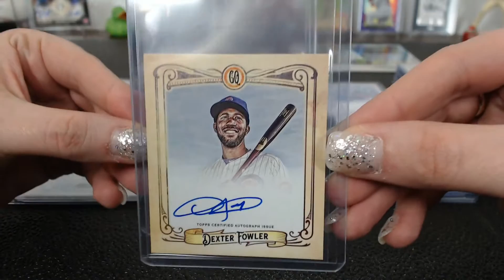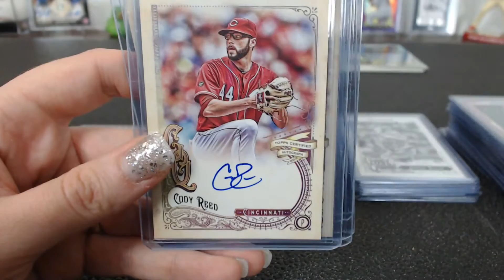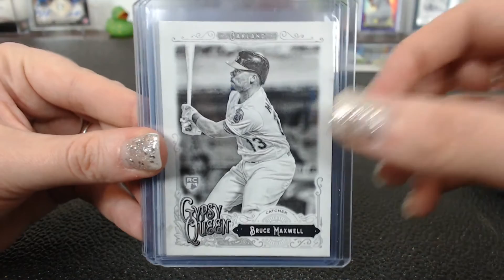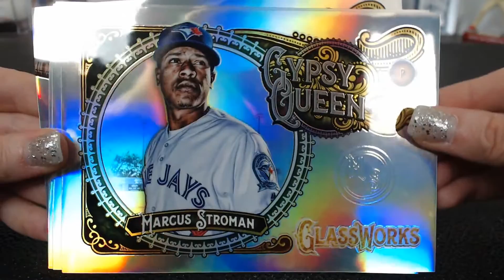2017 Topps Gypsy Queen Baseball 10 Box Case Break #4 Hit Recap